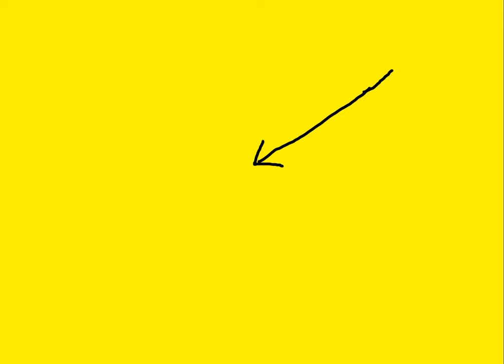Boris Johnson's Whitewashing Of Brexit Legacy